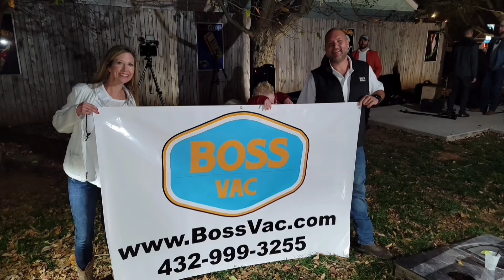fossilfuelfridays with Franz Ronnie founder and President of Merica Oil Company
fossilfuelfridays with Franz Ronnie founder and President of Merica Oil Company on a mission creating a company with core values of Honor Transparency Discipline Courage and Commitment to returns for investors while giving back to our community.

Fossil Fuel Fridays

oilpatchproud Ken Lavin - Winter Mud LLC. and myself energystrong Matthew Hill - Knight Energy Services - Honored to meet and highlight groups, leaders, voices, advocates, and companies that play vital and interesting roles bringing affordable, reliable, and abundant energyforall to powerpastimpossible

Thanks FFF founder Kimberly Smith and Talk Texas Oil Media Group

Intro Brian Hooper, MS M-TEC Valves and Controls

Check out the oilfield meeting and events calendar. oilfieldtailgate Oklahoma Oilfield Tailgate and talkoklahomaoil Talk Oklahoma Oil